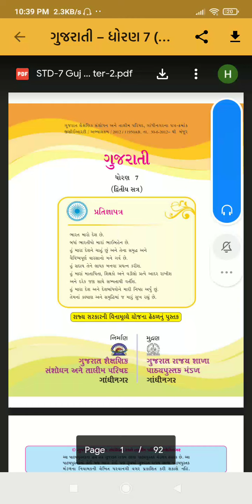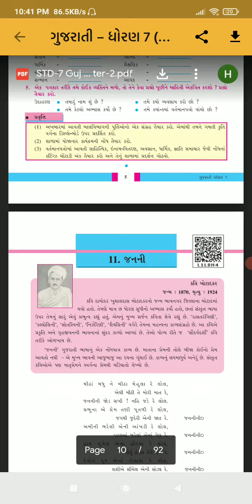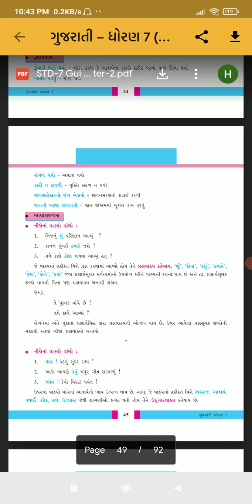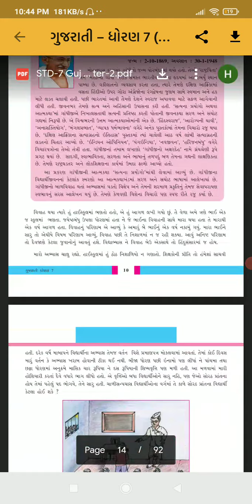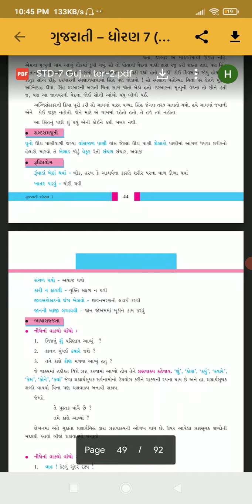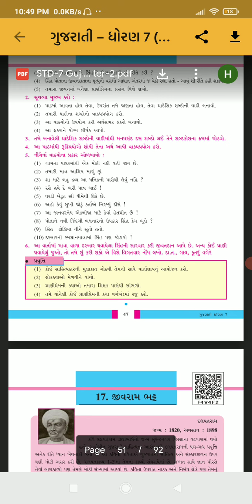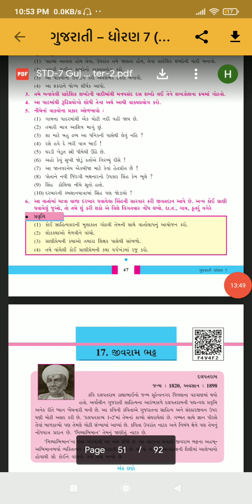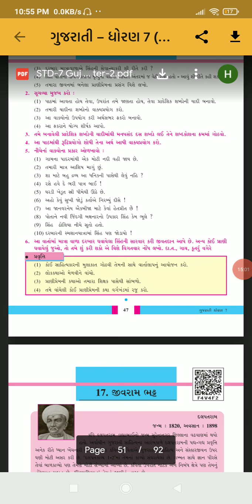23/03/2021 std 7 Gujarati Guj--Med